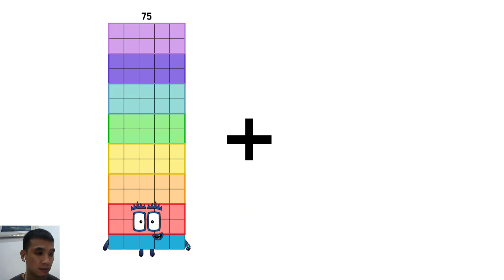Numberblocks Band Retro Eights!Learn to Count | Adding Numbers